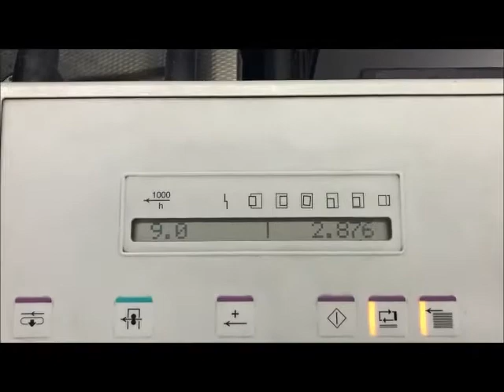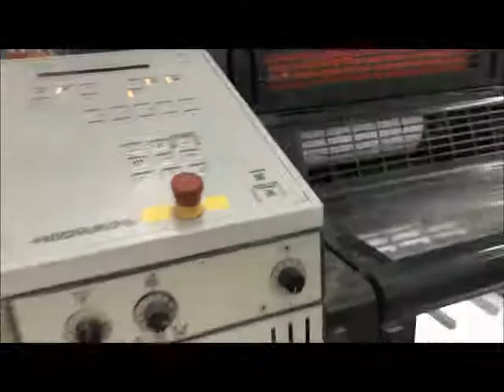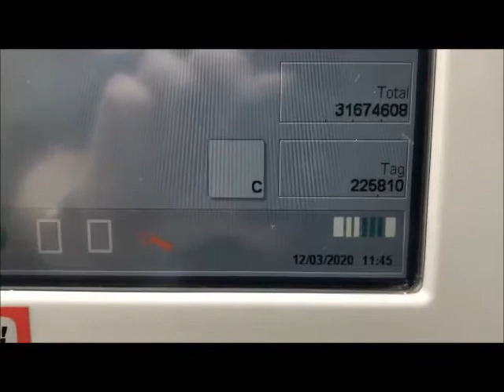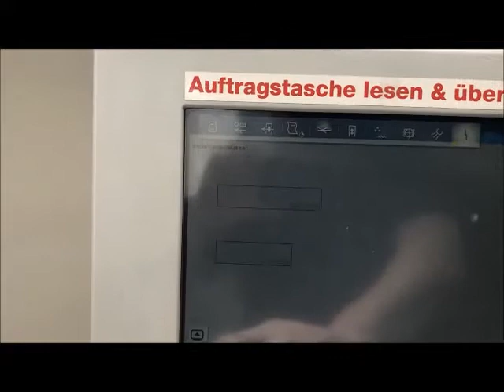Heidelberg SM 52 5 straight (2007)